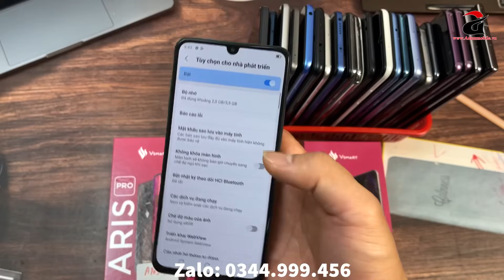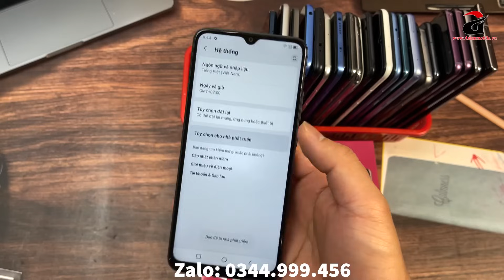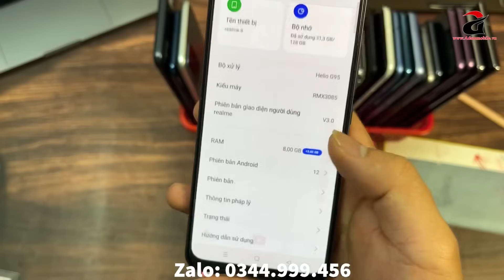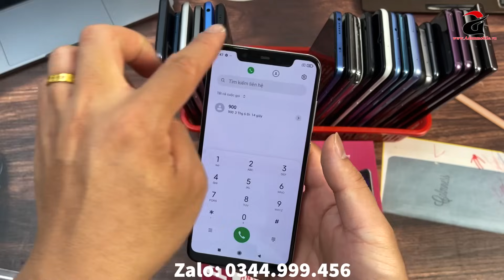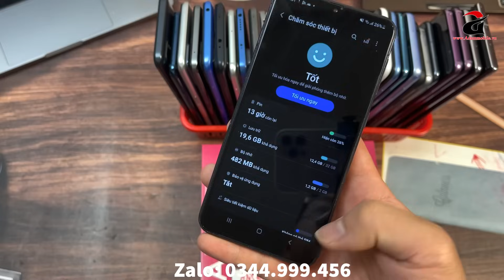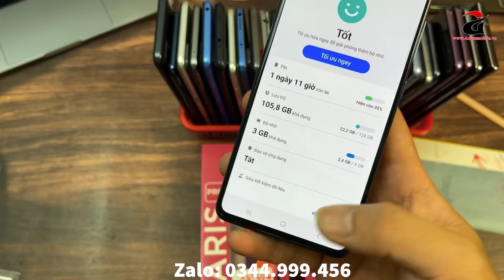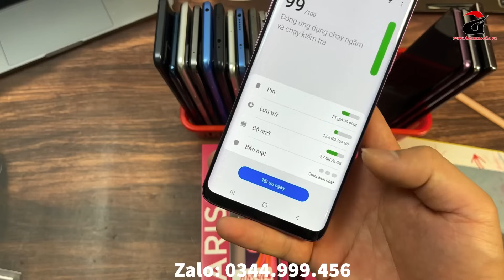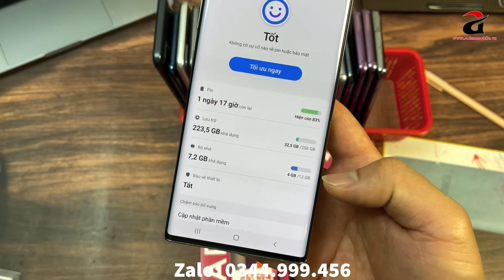Samsung NOTE Quá Rẻ 250K | Note 10 Plus - S10 Plus - S9 Plus - A33 5G - Vsmart Aris !